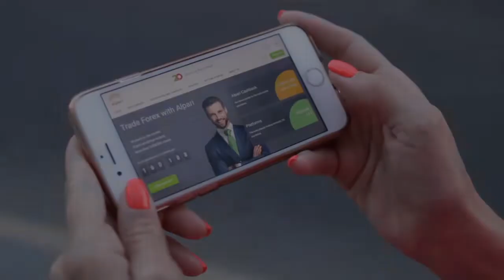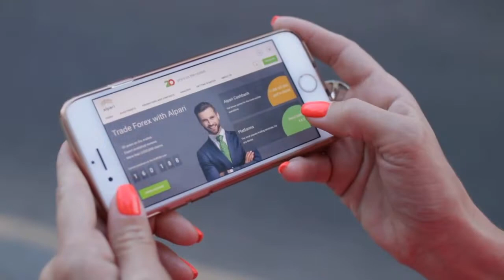Fim do “maiometro” do Teatro Municipal